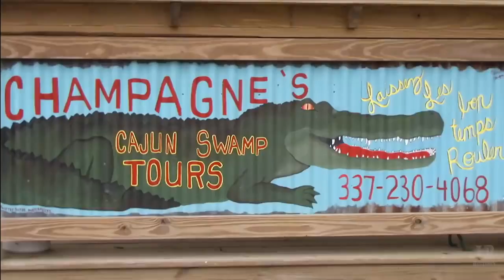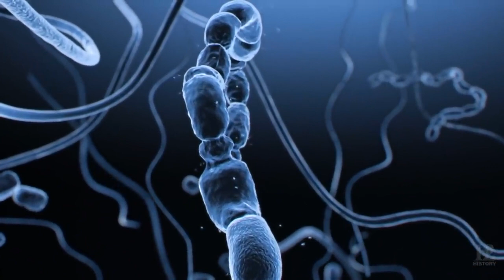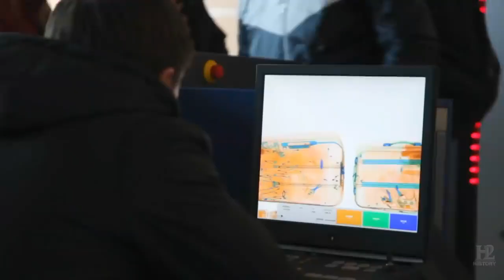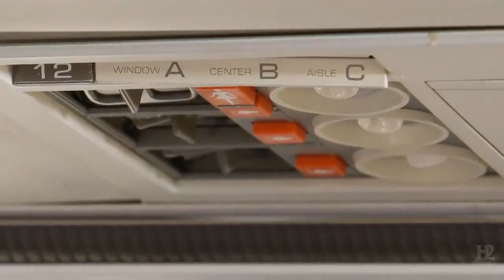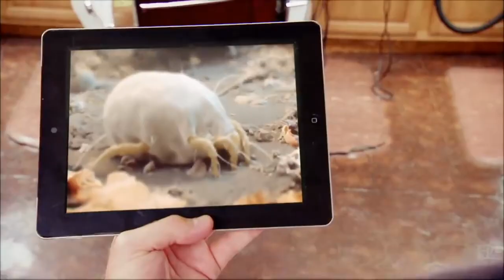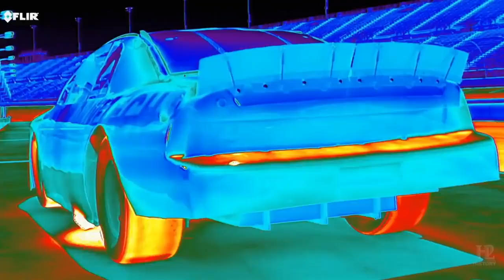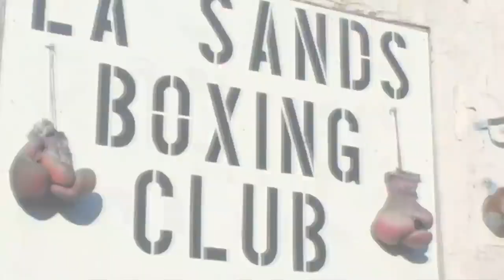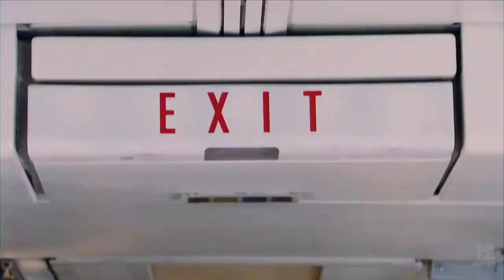EPISÓDIO COMPLETO | ESPECIAL INVISÍVEL | HISTORY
Capítulos:
"0:00 1- INTRODUÇÃO
"01:39- Chuva Bacteriana Da Terra
"03:32​- Explosão Supersônica Dos Esporos

Ignorância Zero

Compartilhando Conhecimento.